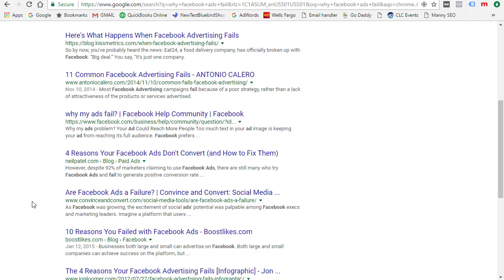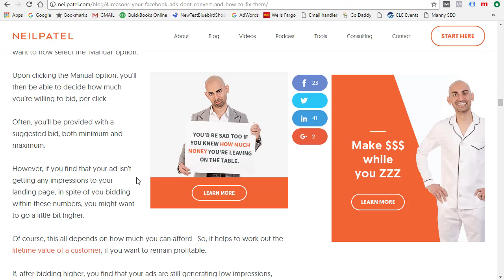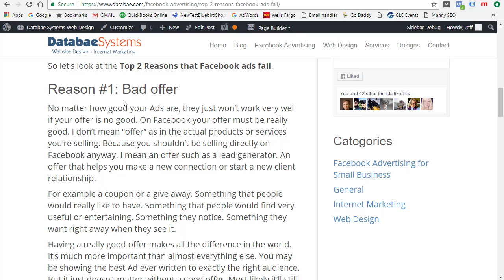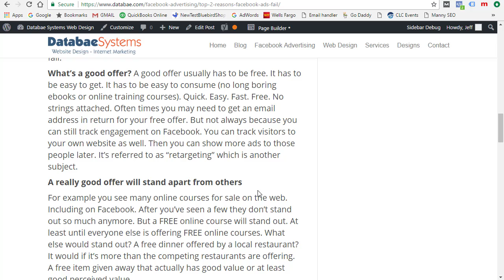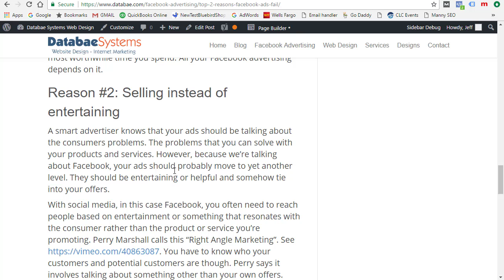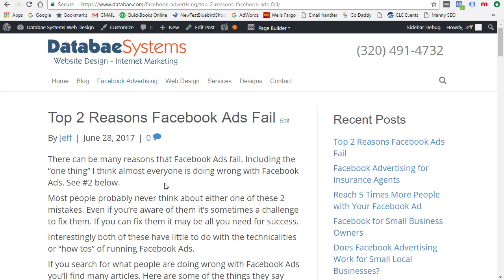Top 2 Reasons Facebook Ads Fail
Do you agree with these 2 reasons?
Are there other reasons that your Facebook Ads fail?